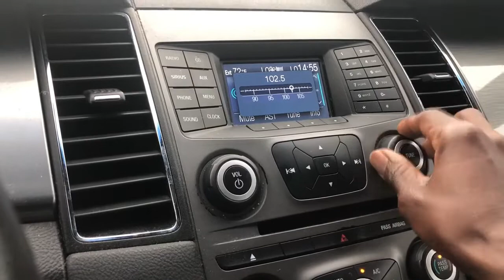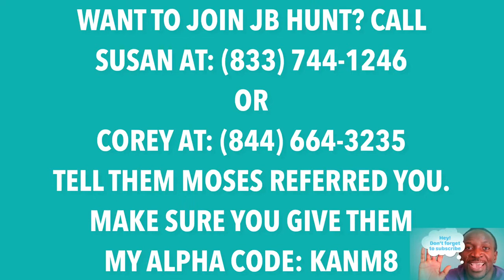JB Hunt Intermodal Local Truck Driver Rescue | Trucking Vlog Video